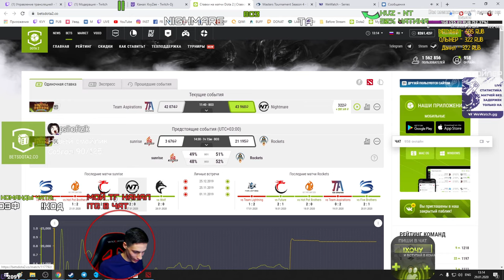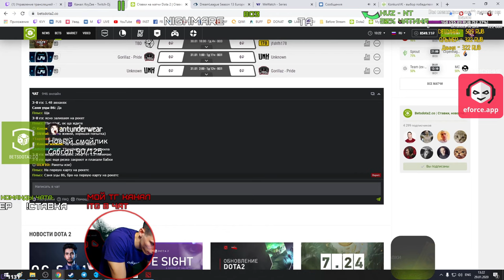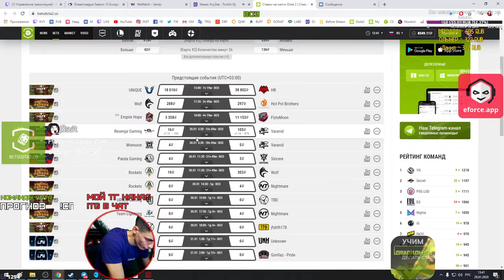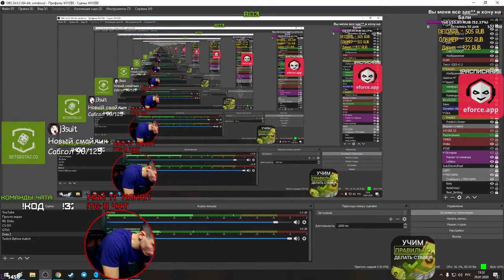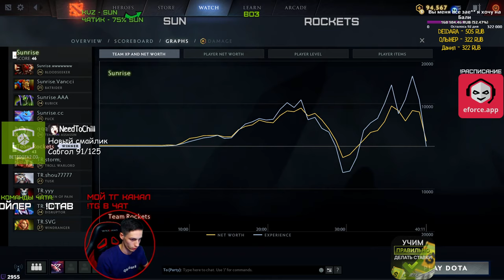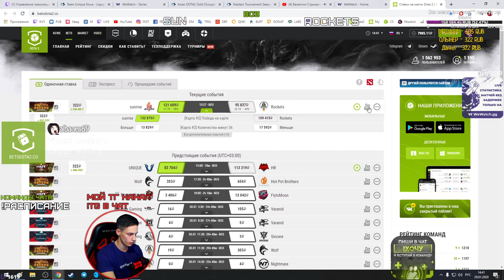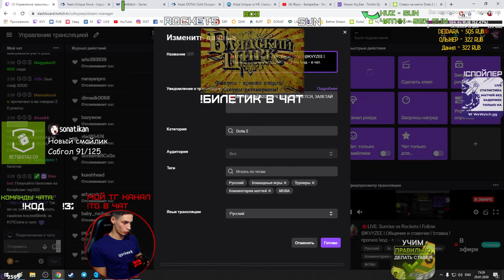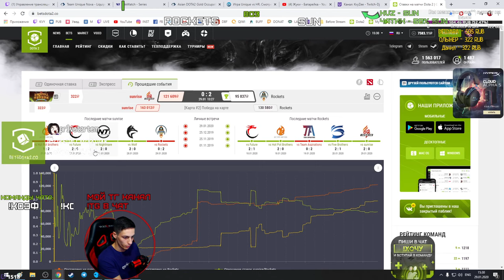Hot Pot Brothers vs WOLF — ASIAN GOLD OCCUPATION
Hot Pot Brothers vs WOLF